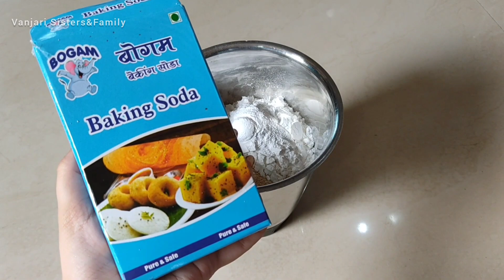फराळी केक Ep-3🎂| अति घाई केली की, सगळा केक खराब होतो🥺🤦‍♀️| Masala Chai Upvas Cake | Vanjari Sisters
फराळी केक Ep-3🎂| अति घाई केली की, संपूर्ण केक खराब🥺🤦‍♀️| Masala Chai Upvas Cake | Masala chaha farali cake by Vanjari Sisters

Hi friends,
आजपासून आपण उपवासाच्या केकची सिरीज सुरू केली आहे. ज्याला आपण फराळी केक, किंवा व्रत केक म्हणू शकतो. तर यामध्ये आपण भरपूर वेगवेगळे फ्लेवर पाहणार आहोत.
आज या सिरीज चा 3 रा भाग आहे. आणि आपण शिकतोय, मसाला चहा फराळी केक.

साहित्य :
👉1 cup = 250 ml
शिंगाडा पीठ - 3/4 cup (100 gm)
वरई / भगर पीठ - 1/2 cup (65 gm)
राजगिरा पीठ - 1/2 cup (50 gm)
आरारूट पावडर - 3 + 1/2 tbsp (25 gm)
बेकिंग पावडर - 1 + 1/2 tsp
बेकिंग सोडा - 3/4 tsp
जेंथन गम - 1/4 tsp
सेंधव मीठ - 1/4 tsp
पोटॅशियम सॉरबेट - 1/2 tsp (शक्यतो वापरुच नका.)
चहा पावडर - 3 tsp
साखर - 3 tbsp
सुंठ पावडर - 1/4 आणि 1/8 tsp
दालचिनी पावडर - 1/4 आणि 1/8 tsp
वेलची पावडर - 1/4 आणि 1/8 tsp
जायफळ पूड - 1/8 tsp आणि चिमूटभर
कंडेन्स मिल्क - 200 gm
अनसॉल्टेड बटर - 100 gm
दूध - 1/2 cup (180 gm) (लागेल असं वापरा.)
पाणी - 1/2 cup आणि 2 tbsp
मसाला चहा इसेन्स - 1/2 tsp (किंवा व्हॅनिला इसेन्स - 1 tsp)
इनो - 1 tsp (किंवा 1 पॅकेट)
व्हाईट कम्पाऊंड - 200 gm
दूध - 3 tbsp
ब्राऊन कलर - 2-3 drops

Ingredients :
Water chestnut flour - 3/4 cup
Sama / Bhagar flour - 1/2 cup
Amaranth flour - 1/2 cup
Arrowroot powder - 3 + 1/2 tbsp
Xanthan gum - 1/4 tsp
Rock salt - 1/4 tsp
Potassium sorbate - 1/2 tsp (optional)
Tea powder - 3 tsp
Sugar - 3 tbsp
Ginger powder - 1/4 & 1/8 tsp
Cinnamon powder - 1/4 & 1/8 tsp
Cardamom powder - 1/4 & 1/8 tsp
Nutmeg powder - 1/8 tsp & a pinch
Milk - 1/2 cup (180 gm) (as needed)
Masala chai essence - 1/2 tsp (or vanilla essence - 1 tsp)
Eno - 1 tsp (or 1 sachet)
White compound - 200 gm
Milk - 3 tbsp
Brown colour - 2-3 drops

Recipe :
1) Place Oddy Ecobake Brown Paper into a 8 inches loaf tin. And keep aside.
2) Take a mixer grinding jar. Add all dry ingredients into it.
3) Grind it well and make fine mixture of it, like powder.
4) Make a strong, dark black tea using water, tea powder, sugar, and all masala powders. Keep aside.
5) Make white chocolate ganache using white compound and milk.
6) And liquid brown colour into it and mix it properly. Glaze will be ready.
7) Take a bowl. And add condensed milk and butter into it.
8) Beat them together with the help of electric beater, at low speed, until the mixture becomes smooth.
9) This step can take around 4-5 minutes.
10) Add strong black tea and vanilla essence into it. And again mix it with the help of beater for 40-50 seconds.
11) Sift the mixture of dry ingredients into this bowl.
12) Mix it well with the help of beater.
13) Add milk gradually into it and make a smooth batter.
14) At last, add eno into this batter. And add 2 tbsp milk over the eno to activate it.
15) Quickly mix the batter. And pour into the tin.
16) Bake the cake on low flame of gas, for 45-50 minutes.
17) Let the cake cools down completely, and then decorate it with the glaze and decicated coconut.

👉Oddy Ecobake Brown Baking & Cooking Paper (Unbleached & Chlorine Free)

Topics covered :
उपवासाचा केक
फराळी केक
व्रत केक
मसाला चहा फराळी केक
चाय मसाला फराळी केक
मसाला चाय फराळी केक
professional farali or upvas cake
how to make upvas cake
how to make farali cake
chai masala cake
masala chai cake
masala chaha cake
chaha masala cake
masala tea cake
tea masala cake
masala chai farai cake
masala chai upvas cake
masala chaha farali cake
masala chaha upvas cake
upvasacha masala chaha cake
upvasacha chaha masala cake
chai masala farali cake
chai masala upvas cake
upvas cake business
farali cake business
उपवासाचा केक कसा बनवायचा
फराळी केक कसा बनवायचा
upvas farali cake marathi recipe